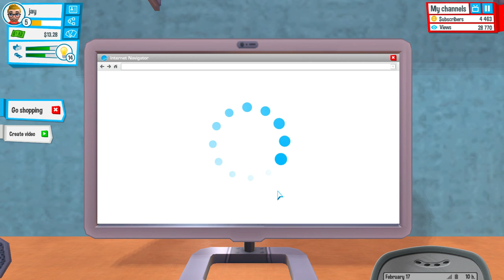jay lundgren gaming plays a youtubers life #1